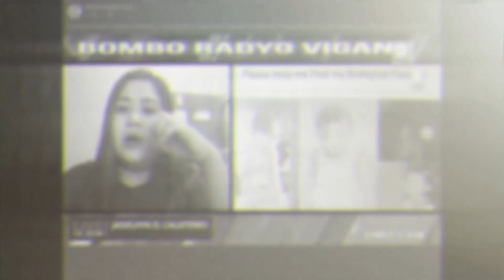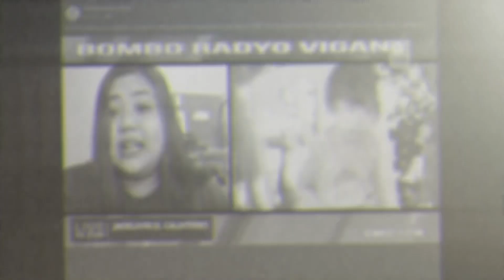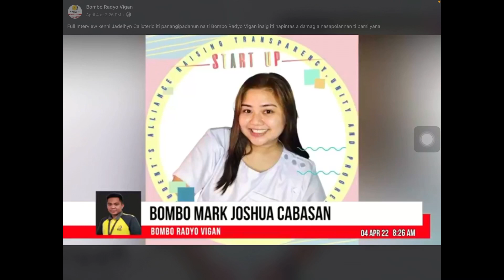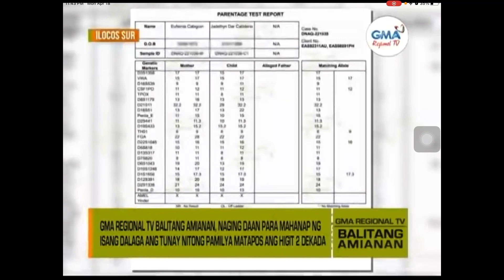Lost at plaza Dagupan, Found at Gas Station Metro Vigan | Reunion after 24 years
Hi I am Jade Joy. I'd like to share my journey in finding my biological parents and siblings!

In this video, you'll witness how we meet after 24 years! To tell you honestly, I can't find a word to describe how happy I am to finally see the light after searching in the darkness for years.

To understand and know the story behind , you can watch it here in my previous video